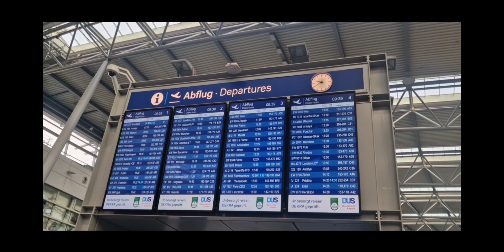تحضيرات السفر إلى بلدي التالت تونس😉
تحضيرات السفر لبلدي التالت تونس😉